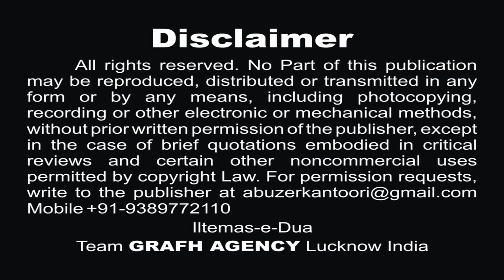मौला अब्बास मेरे | مولا عبّاس میرے | Maula Abbas Mere | Reciter : Mukhtar Rizvi | Shabroz Kanpuri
मौला अब्बास मेरे | مولا عبّاس میرے | Maula Abbas Mere
मोहर्रम में अज़ादारों के दिल की आवाज़
عزاداروں کے دل کی آواز
Moharram Mein Azadaron Ke Dil Ki Awaz
اس سال غم سرور کے لئے
इस साल ग़म-ए-सरवर के लिये
Iss Saal Gham-e-Sarwar Ke Liye
Reciter & Composer : Mukhtar Rizvi India
Poet : Janab Shabroz Kanpuri
Audio : The Audix Studio
Chorus : Qayam Mehdi Mumbai
Post Production, Released & Copyright : GRAFH AGENCY Lucknow India

Our Branch Office :
GRAFH AGENCY

Presented By : Mohd. Asghar Kintoori & Karrar Haider Jaan Jarwali
Cameraman : Rahul Singh Chauhan, Mehdi Haider
Camera Asstt. : Bilal Husain, Mehdi Hasan "Sonu", Shauzab Zaidi, Meesam
Production Manager : Mahtab Husain & Mahmood Rizvi
Video Editor : M. Abuzer Kintoori